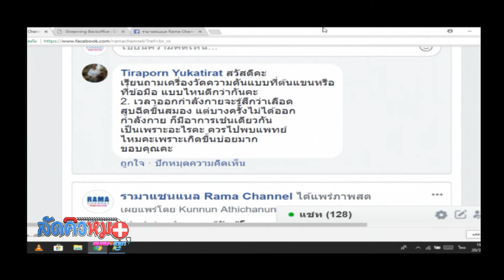โรคทางเดินอาหารและตับ : พบหมอรามา ช่วง ลัดคิวหมอ 20 มี.ค.61(6/6)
อ. พญ.ศุภมาส  เชิญอักษร
สาขาวิชาโรคทางเดินอาหารและตับ